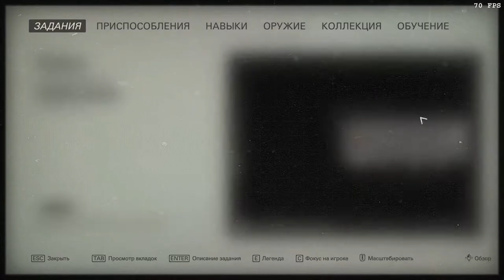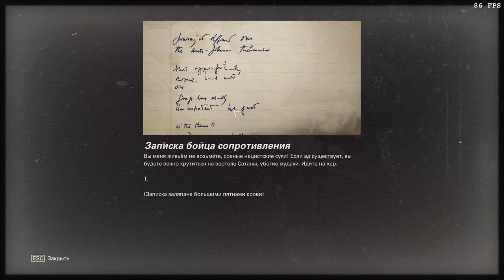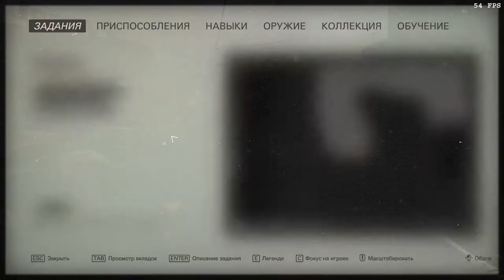Wolfenstein II: The New Colossus (Über). Оберкоммандо: Новый Орлеан, гетто.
29:14 – игрушка Макса.
29:26 – карточка звезды.